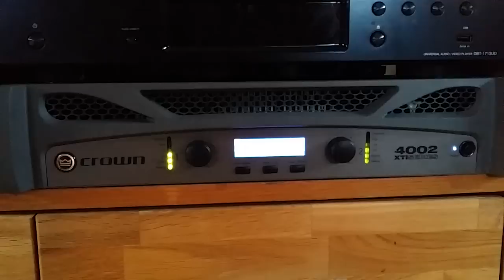Cerwin vega xls 215 plays hardstyle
cerwin vega xls 215 plays alone with crown xti 4002 and denon avr x4000 surround reciver. HFA/cva is off.
Hardstyle DNA